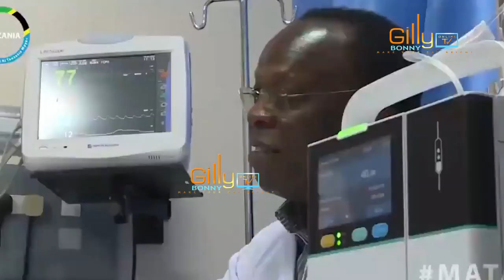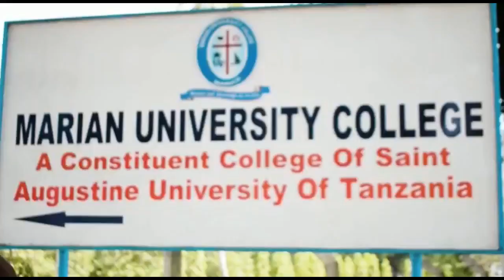Dah! KUMBE Rais MAGUFULI Amemsaidia Hivi Askofu Ruwaich Aliyelazwa ICU Muhimbili, Jionee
Afya ya Askofu mkuu wa Jimbo Kuu Katoliki Dar es Salaam nchini Tanzania, Mhashamu Yuda Thadeus Ruwa’ichi aliyefanyiwa upasuaji wa dharura katika taasisi ya mifupa (Moi) imeimarika